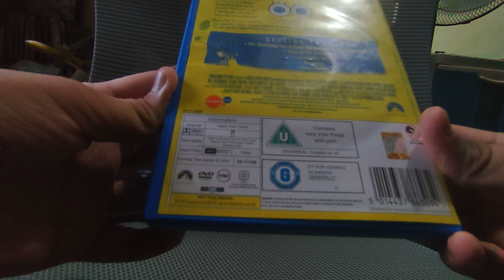The SpongeBob SquarePants Movie 2005 DVD Unboxing (UK)